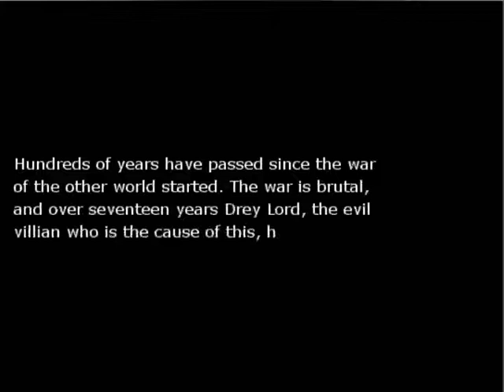Honen Plus- The Second RPG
This was my second try at the RPG thing.

It is better than the first one, it actually has a story, and it has better mapping (though still shit.)

As you can see I still have all of the dialogue branches from where I tried the certain dialogue thing, and I added skills that you can use outside of battle.

Good thing I stopped as you can see with the unfinished mapping.